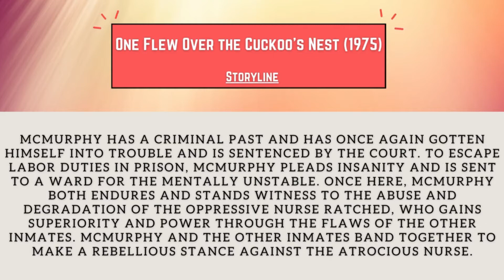One Flew Over The Cuckoos Nest Cast Then & Now 1975 vs 2021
One Flew Over The Cuckoos Nest cast then & now.